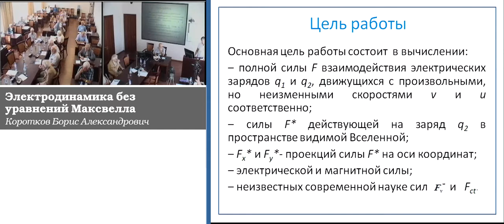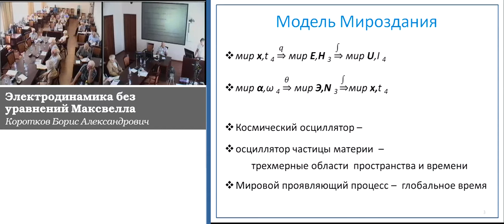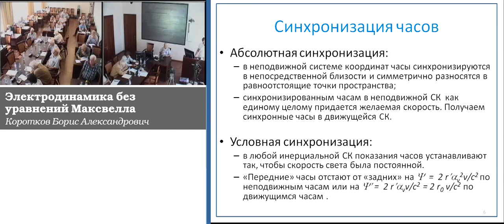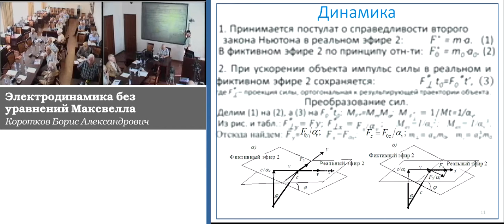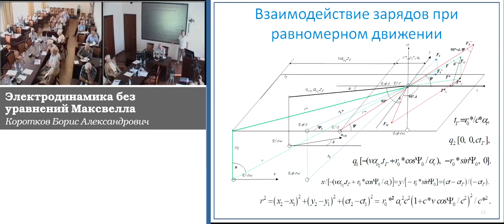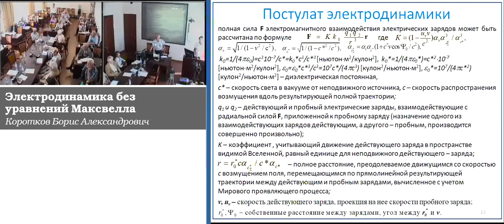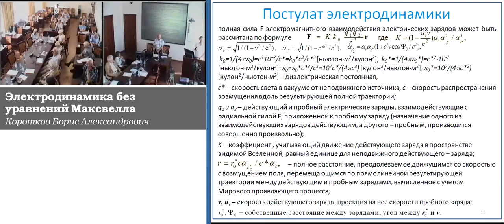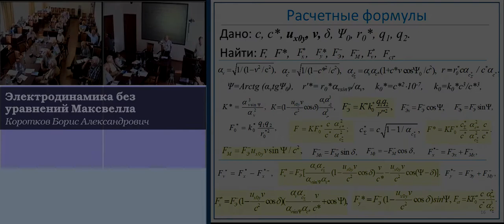Коротков Б.А. Электродинамика без уравнений Максвелла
Коротков Борис Александрович. Электродинамика без уравнений Максвелла
25 июля 2018 года

Основная цель доклада состоит в предложении комплекта сравнительно простых формул для вычисления полной силы F взаимодействия двух электрических зарядов q1 и q2, движущихся с произвольными, но неизменными скоростями v и u соответственно, а также всех наиболее интересных составляющих этой силы, таких как сила F*, действующая на заряд q2 в пространстве видимой Вселенной и ее проекции F*x и F*y на координатные оси, электрическая сила, магнитная сила, неизвестные современной науке силы. Достигнутые результаты служат основой для вывода уточненных выражений основных законов электродинамики.
Для достижения цели уточняются положения некоторых разделов физики.
1. Вместо обычно принимаемых двух постулатов (о постоянстве скорости света в инерциальных системах координат и об обязательном выполнении принципа относительности) принимается модель Мироздания, представляющая собой совокупность трех миров. Принимаются положения теории неувлекаемого эфира.
2. В выбранной модели Мироздания уточняются положения кинематики, динамики и принимается «электрический» постулат в виде не известного ранее обобщенного закона Кулона.
Перечисленного достаточно для построения электродинамики без использования уравнений Максвелла с получением новых результатов, не следующих из уравнений Максвелла.